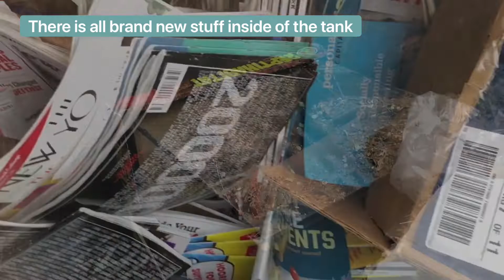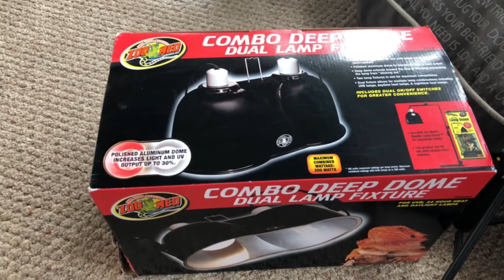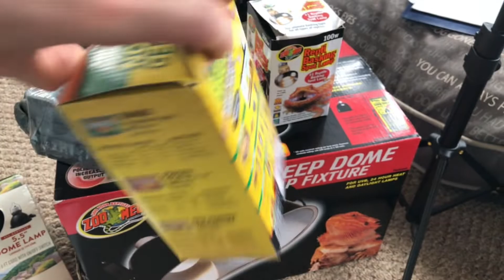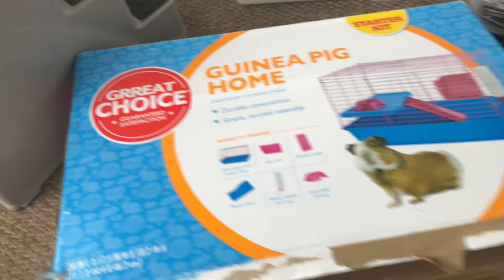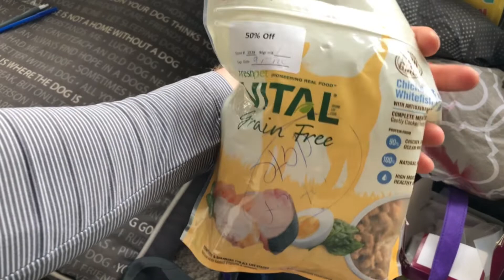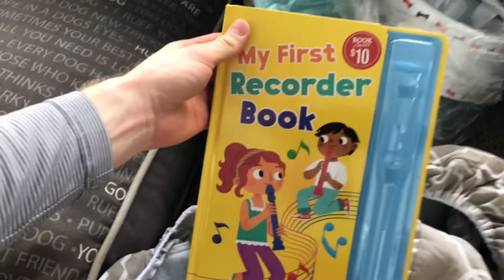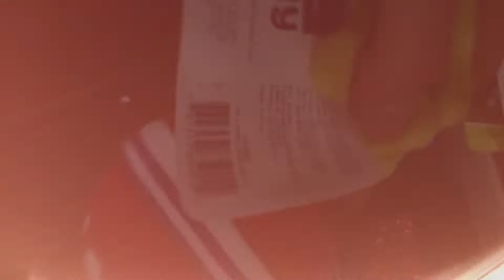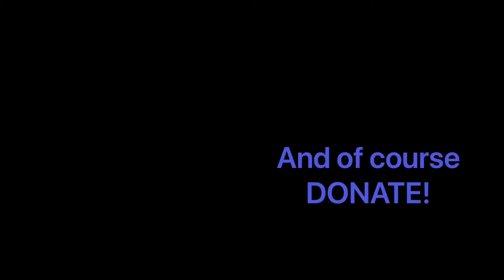BIGGEST DUMPSTER DIVING HAUL YET- PETSMART , TJ MAX , BED BATH & BEYOND- JACKPOT- EPISODE 4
Hi There!

-WHY I DUMPSTER DIVE-
Throughout the years I have always heard of the phrase "One Man's Trash, Is Another Man's Treasure" and as I have begun this new series of "Dumpster Diving" I couldn't agree with the saying more. As I have found countless (new items-tags attached-still in the packaging) thrown away- left sitting in a dumpster on its way to a landfill. As someone who takes efforts to be environmentally conscious, I wanted to go a step further and save additional items from their destiny of sitting in a landfill. Especially since it has came to my attention that most "recyclables" in the U.S. have not actually been recycled for the past 2 years (ever since China stopped accepting our recyclable materials to process). The sad reality is that items both "recyclable" and not are just being buried in the ground.

By "Dumpster Diving" myself and many others- seen here on YouTube are saving countless items from a landfill. Ultimately it is a huge win win! I am able to find items that are useful to myself, family & friends. Secondly I am able to sell new items discovered, and donate items that will help someone else. Sit back and watch this massive pet store dumpster diving haul!

Whats Your Favorite Find, Out Of This Haul?
dumpster diving hauls dumpster diving scores dumpster diving jackpot free pet clothes free dumpster finds billy holt dumpster diver dumpster scores dumper diving finds pet store dumpster finds pet costumes pet store dumpster searching biggest jackpot dumpster diving is amazing dumpster diving jackpot dumpster diving finds! dumpster diving brand new items the daily diver dumpster diving brand new stuff dumpster diving pet store dumpster diving 2020 dumpster diving you won't believe what I found you won't believe this biggest dumpster diving jackpot dumpster dumpster divers diving for new stuff gay youtuber gay tiktoker gay tiktoks life hacks brand new stuff found in the dumpster finding stuff stores throw away dumpster diving success free finds breakfast dumpster diving at big corporate stores to reuse repurpose stevensteph and donate items. dumpster diving finds pet clothes pet clothes deal treasure hunting for stuff treasure hunting in the dumpster dumpster diving finds dumpster diving jackpot dumpster diving at petsmart dumpster diving at tj max dumpster diving at bed bath and beyond bed bath & beyond the daily diver thedailydiver gay tiktoker gay tiktok gay youtuber gay youtubers gay youtube channel dumpster diving score full dumpsters huge surprise biggest dumpster dive in history biggest dumpster dive haul yet! dumpster diving pays my bills dumpster diving reseller amazing dumpster diving haul dumpster diving for food dumpster diving for donations you won't believe this haus of holt hausofholt mother load jackpot dumpster diving stash raccoons dumpster diving adventures billy holt dumpster diving billy dumpster diver billy